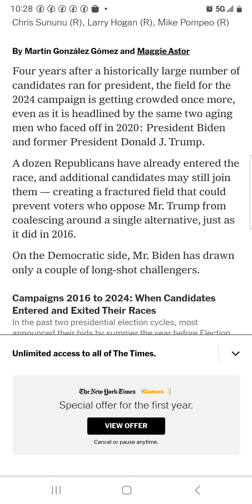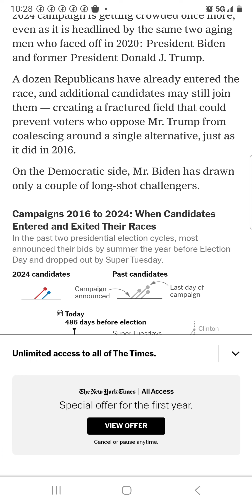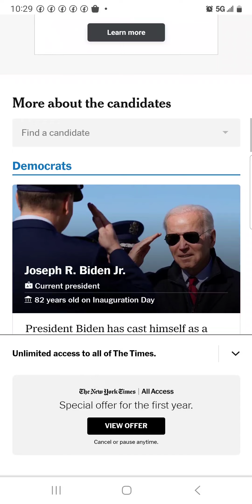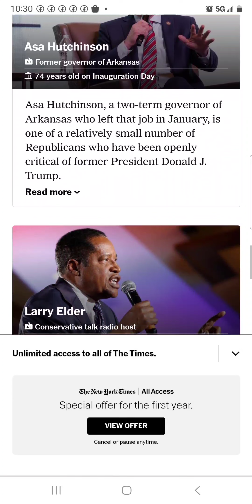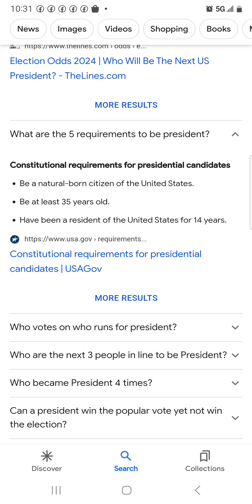07.07.2023 so I did a search. why are there so many of the red ones & 3 blue ones? there are rules?